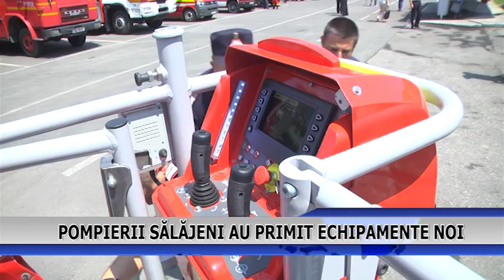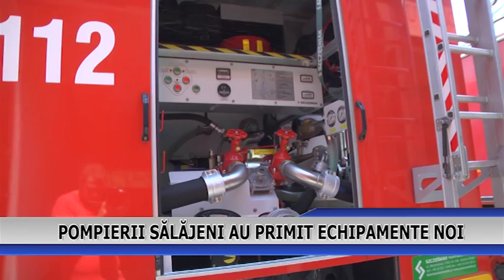POMPIERII SALAJENI AU PRIMIT ECHIPAMENTE NOI